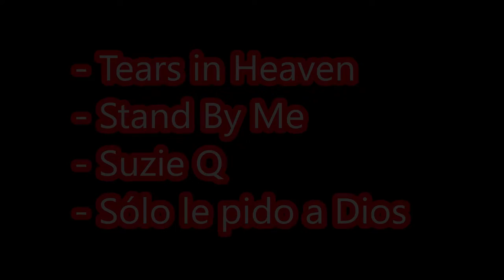Canciones de siempre para cantar con tus amigos parte 3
cantaramigos,musicaonline Tercera parte de canciones de siempre para cantar con los amigos, esta vez con Tears in Heaven, Stand By Me, Suzie Q y Sólo le pido a Dios. Espero que os gusten. Como hasta ahora, en esta colección no se cuida la versión, sino que se reproduce tal y como sería interpretada con los amigos en cualquier lugar.